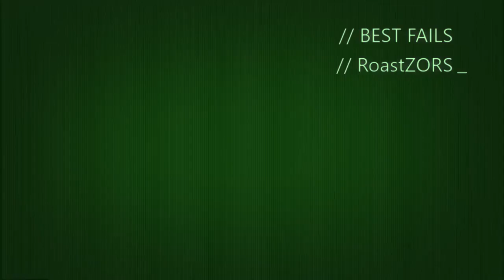5 BEST FAILS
5 Best FAILS